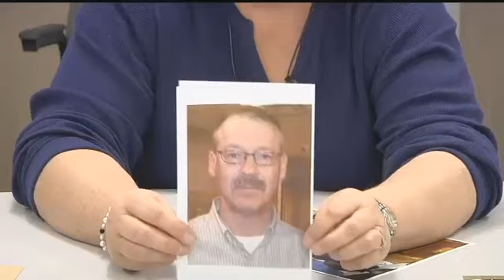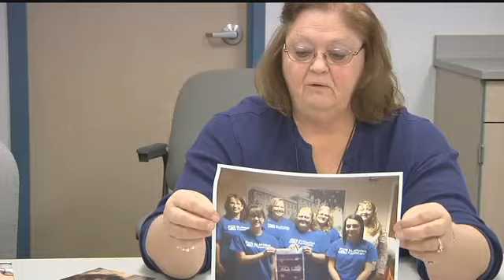Bismarck Woman Nationally Recognized for Her Work with a Deadly Disease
Like a lot of occupations medical professionals put in a lot of work, sometimes emotionally exhausting work, with not much recognition. But as Averi Haugesag shows us, one nurse at CHI St. Alexius Health is getting recognized nationally for what she's done. When you meet Ellen Schafer, the first two things you notice about her are the smile and necklace she wears.

"That is my mom. And my brother is on the other side," says Ellen Schafer, CHI St. Alexius Health Home Health and Hospice Nurse in Bismarck. Ellen's mom passed away in 2007. Her brother is living but fighting a deadly battle.

"I lost my mom in 2007 to lung cancer and since then my brother's been diagnosed with two cancers," says Schafer. She's fighting for a cure. Not just her family but for her job.

"So on a day-to-day basis I work with patients and saw the devastation that a cancer diagnosis can bring to a patient," says Schafer. She's dedicated to helping find a cure for cancer in all sorts of ways. She's a home health and hospice nurse and has been involved with the Relay for Life in Bismarck-Mandan since it started 24 years ago.

I work with the Relay for Life here in the community, raising money that hopefully a cure would be found," says Schafer. "She is just an incredible asset," says Rebekah Hartman, Community Manager for Relay for Life, American Cancer Society.

Ellen has also done a lot of work with American Cancer Society's Cancer Action Network, a group that does advocacy work in advancing public policy to help fight cancer. For her service and commitment to the fight against cancer Ellen was nominated for an award by the American Cancer Society and the Cancer Action Network.

"I was honored to receive the American Cancer Society's St. George. It's given out to 23 individuals across the country, says Schafer.

"For Ellen to have received this award that was voted on by our national board of directors, I mean it's a very big deal," says Kim Kuhlmann, Grassroots Manager for North Dakota, American Cancer Society's Cancer Action Network.

"Couldn't believe that I would be selected out of so many people in the United States that are so deserving to receive this award," says Schafer. She may have been shocked-- but those who known Ellen say it's well deserved. For now, she'll keep caring for those in need.

"So that no other families would have to hear those words 'you have cancer,'" says Schafer. And advocating for a cure. This was not the first award Ellen has received for her work with cancer. In 2014 she received the National Advocacy Volunteer of the Year award from the Cancer Action Network.

KXNews
Averi Haugesag Reporting